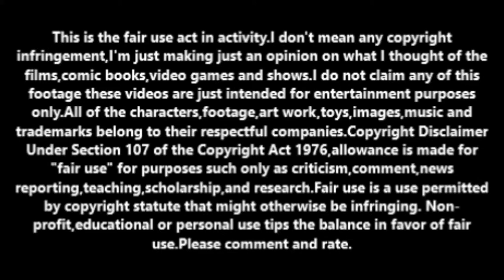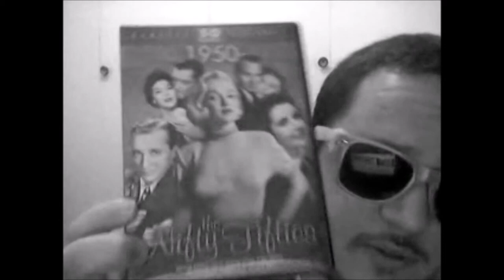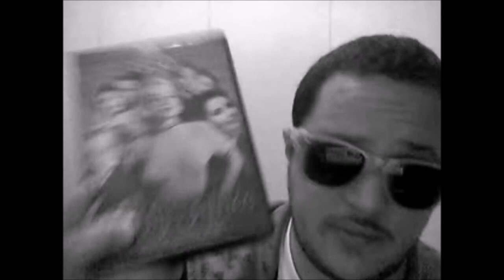The Admiral Was a Lady (1950) movie review.